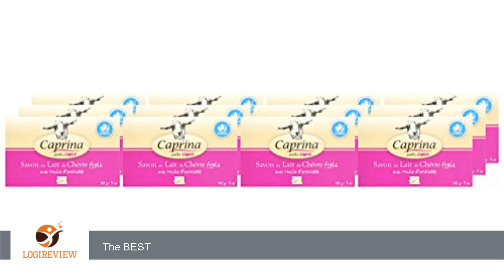Canus Caprina Soap, Orchid Oil, 5 Ounce (Pack of 12) | Review/Test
Review about   Canus Caprina Soap, Orchid Oil, 5 Ounce (Pack of 12)